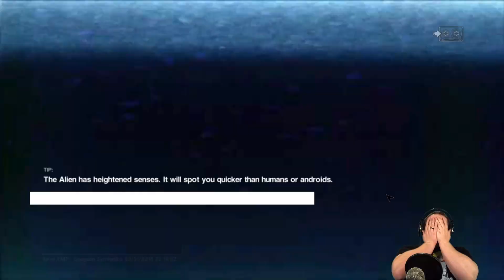ALL MIGHTY FAIL | Alien Isolation Part 16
Or show your support as a Huckling by buying your very own HuckLetsPlay merchandise!

* Other Channels
    Nerds4Entertainment